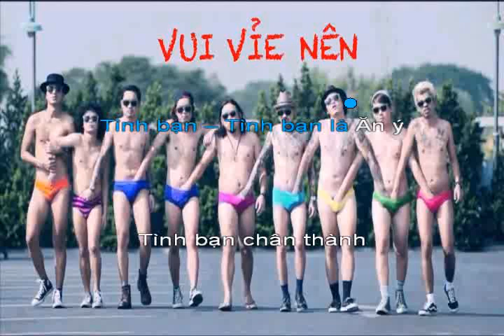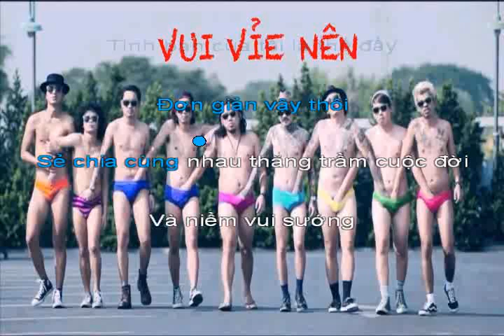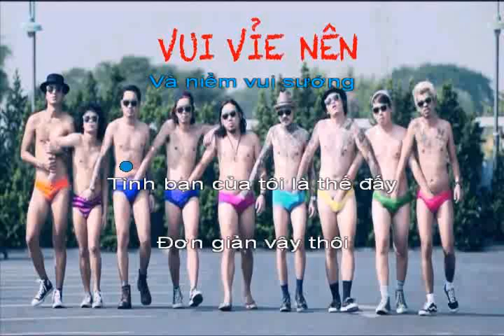Karaoke di do hoang linh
"Dị"
Sáng tác và vocal: Đỗ Hoàng Linh
MASTER:
QUANG 3 - Studio Kiên Quyết
DRUM BASS: KIÊN QUYẾT
PIANO - ORGAN: THÀNH VƯƠNG
GÕ: TÙNG SÓC
GUITAR: NGUYỄN HỮU HIỆP
TRUMPET: A. ĐÔNG
STUDIO: KIÊN QUYẾT

Nắng lên thật đẹp
The sunshine is so bright
Và tôi muốn chụp ảnh cùng những người bạn mà tôi thích
And I’d like to take photo of my favorite friends
Trong không gian dòng thời gian ấy
In that space and that running time
Những gì chân thành sẽ còn mãi
Sincerity lasts forever
Và chúng ta thường nói với nhau rằng
And we often say to each other
Di dì di dí dị Di dì di dí dị
Vui vẻ lên đi
Go Happier
Mạnh mẽ lên đi
Go Stronger
Những câu nói để động viên sau những lần vấp ngã
Words of inspiration after failures
Tình bạn của tôi là thế đấy

Đơn giản vậy thôi

Sẻ chia cùng nhau thăng trầm cuộc đời

Và niềm vui sướng

Di  di dí dị
Tình bạn – Tình bạn là Ăn ý

Tình bạn chân thành

Sẽ luôn bên nhau đi đến hết con đường

Sẽ luôn bên nhau đến tận phút cuối.